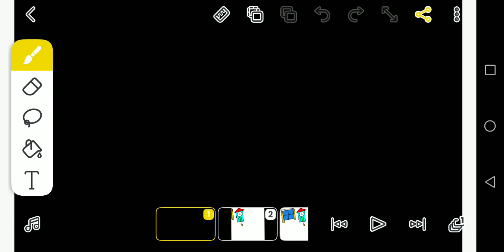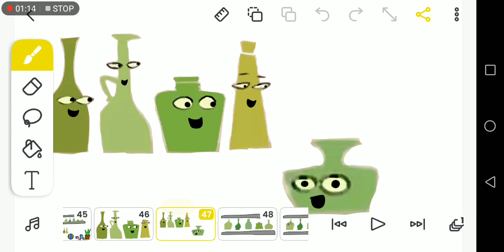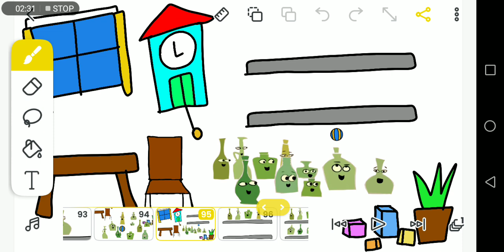Ten Green Bottles Song